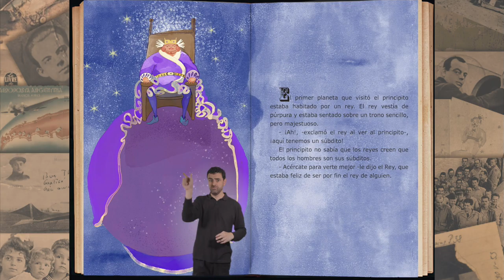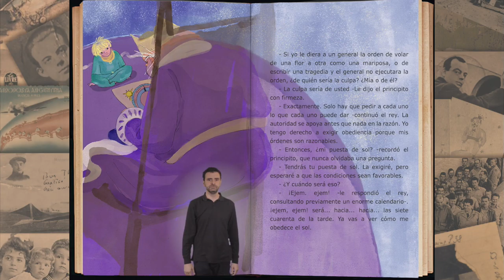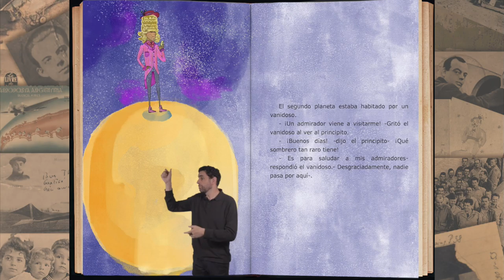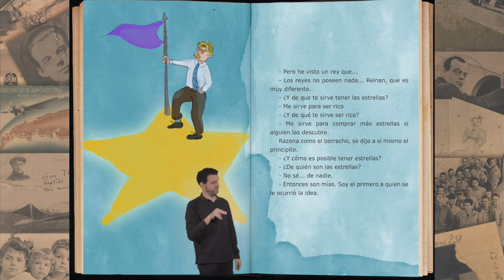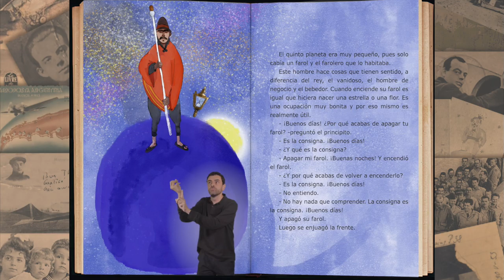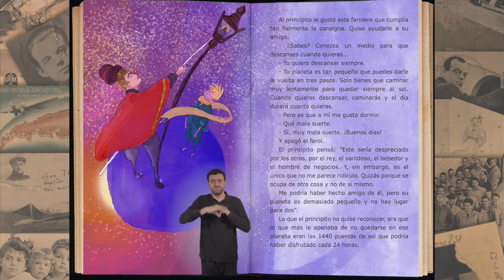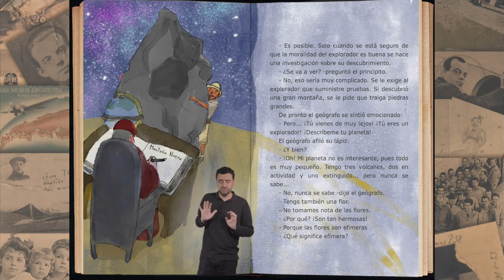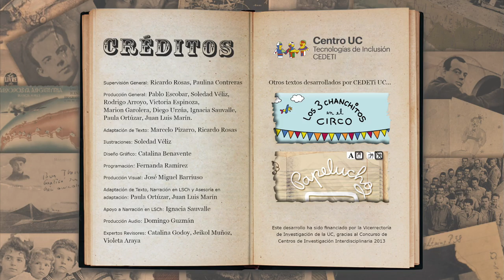El Principito: versión extendida (2/4)